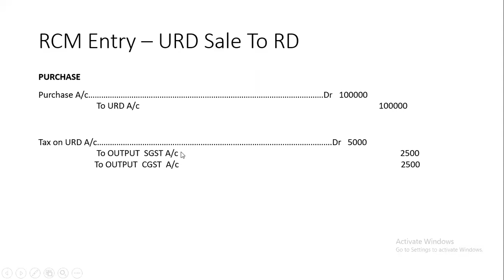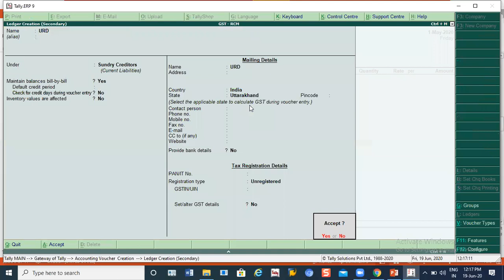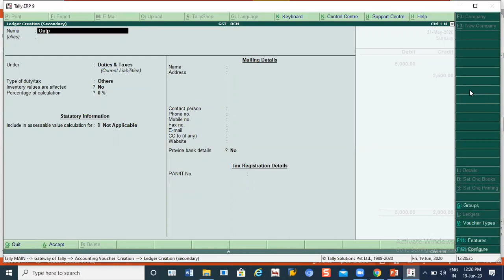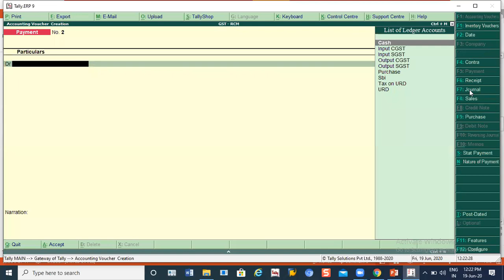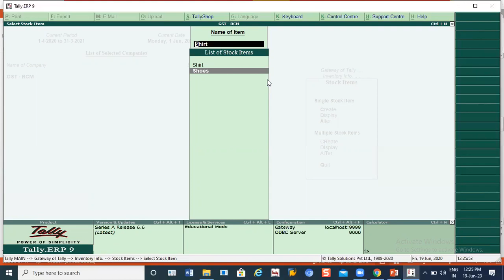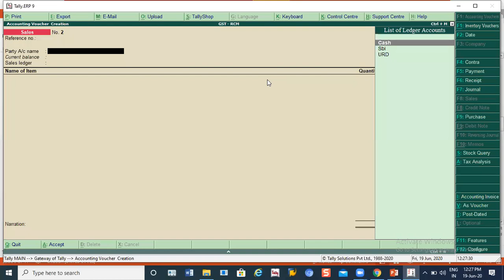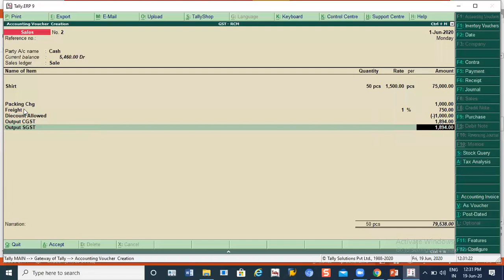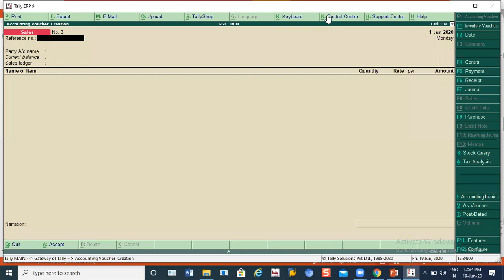Day 15 Tally GST Part 8 RCM Entry in Tally, item rate Entry, Composite supply entry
RCM Entry in Tally, item rate Entry, Composite supply entry under GST